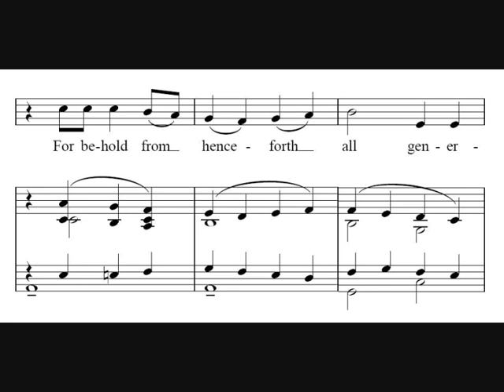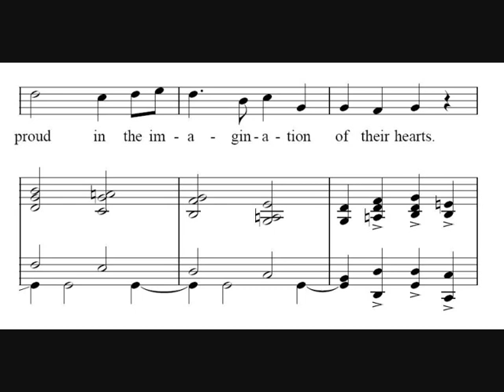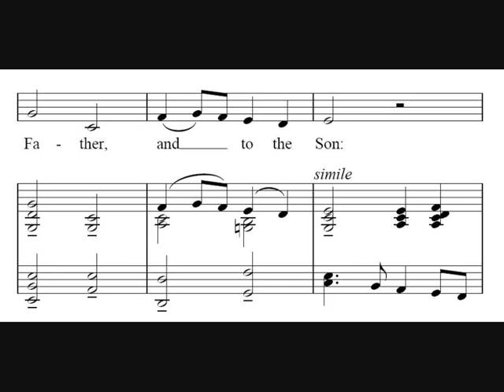Magnificat in C minor - Dyson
Setting of the Magnificat by George Dyson in C minor.  Sung by the Choristers of Lichfield Cathedral.